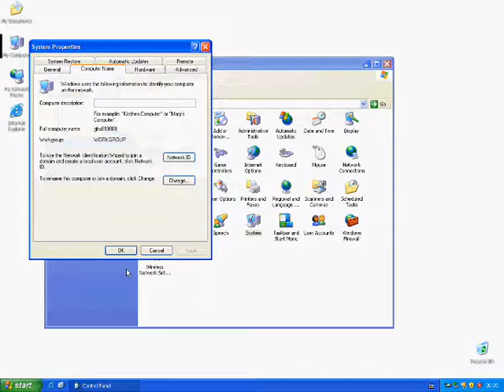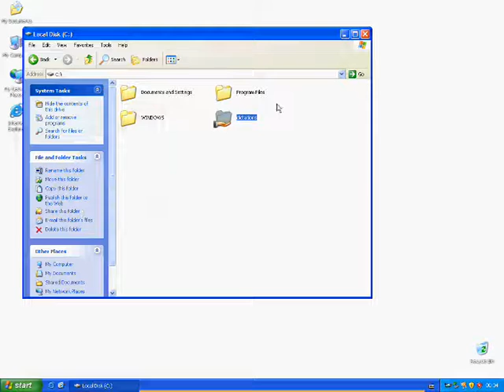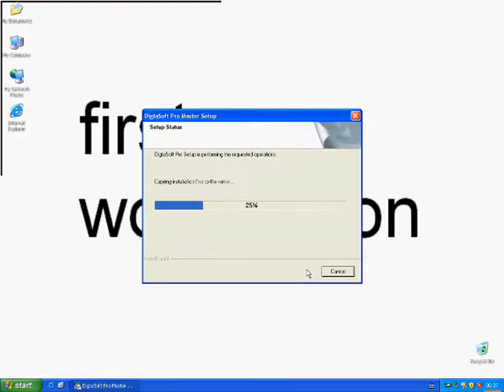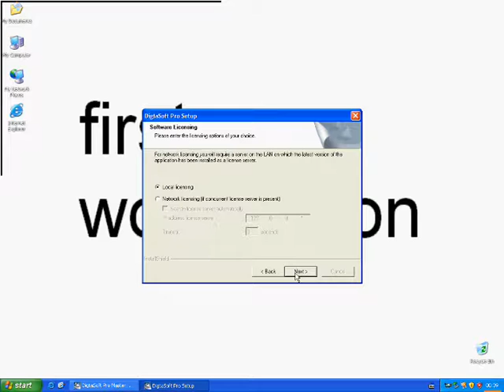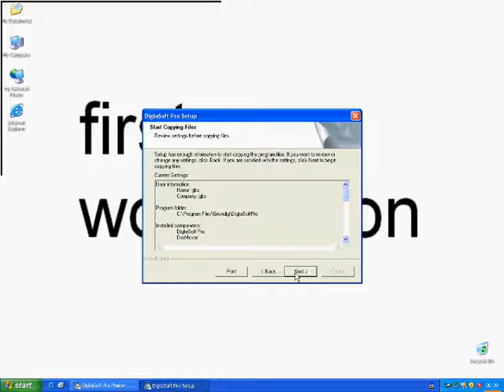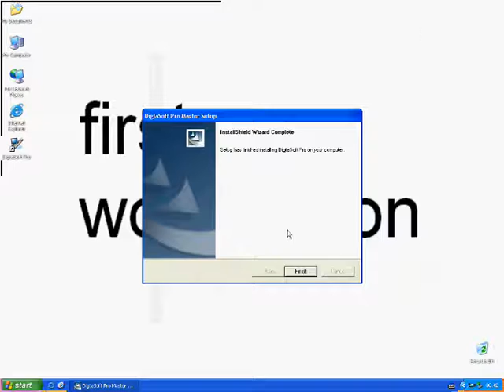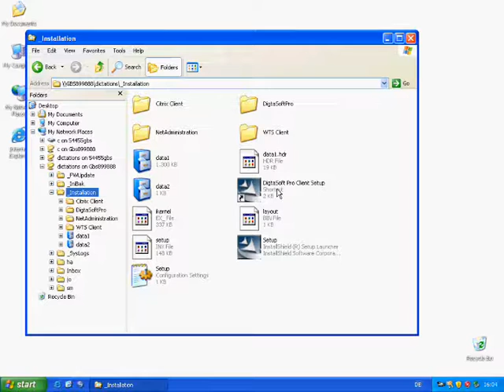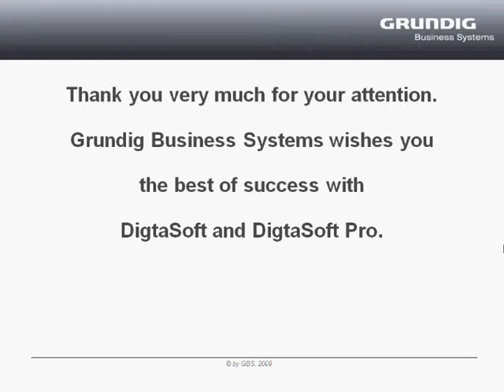Grundig DigtaSoft Pro - Software Installation Training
This video provides guidence and instruction for installing the Grundig DigtaSoft Pro Digital Dictation Software.

Grundig Digital Dictation and Transcription Systems are distributed in Australia and New Zealand by VoiceX Communications.  to see the full Grundig GBS product suite.